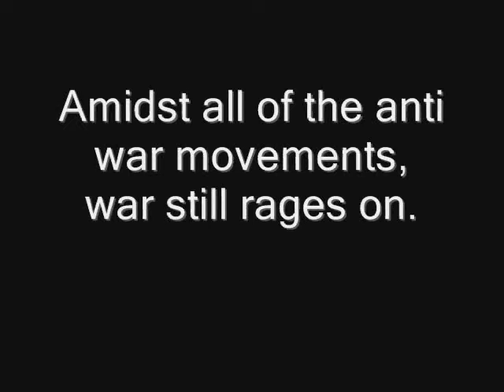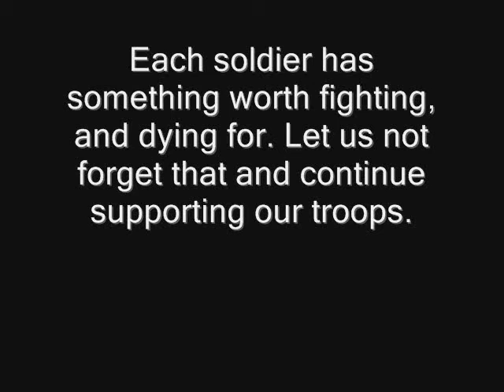Jones' Motive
Wow gay YouTube disabled the audio because I used some transformers soundtrack songs, which I cited in the credits. Any suggestions on how to get my audio back?